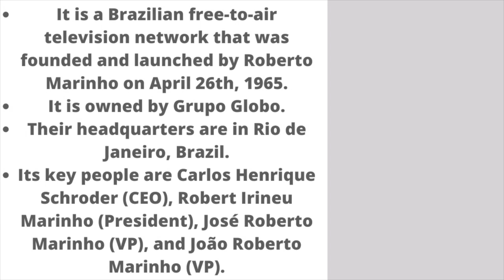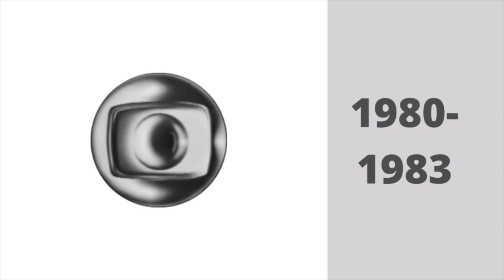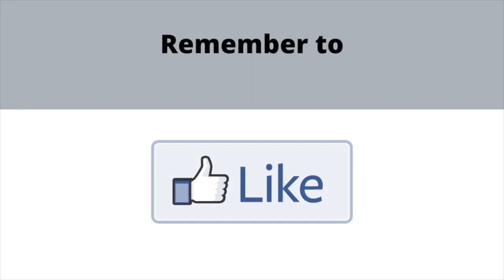Logo History #873: Rede Globo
Hello YouTube!!! Welcome to Logo History! For this episode, we are taking a look at Rede Globo! Anyways, enjoy!!!

TIMESTAMPS:
0:00 Introduction
0:26 Short Bio
0:56 Website
1:00 The History
3:46 Conclusion